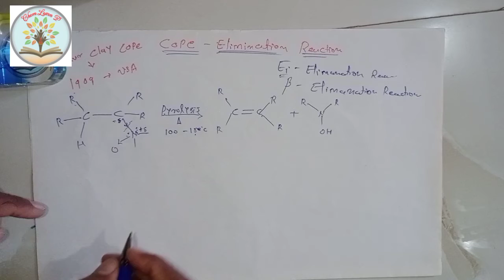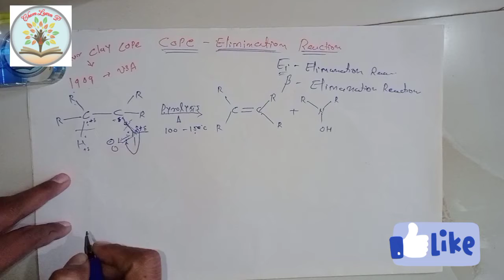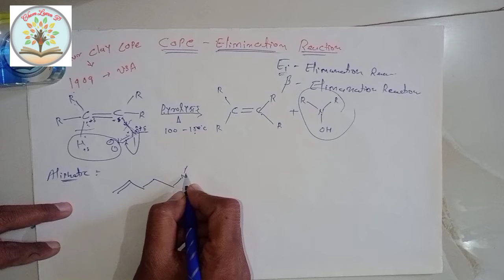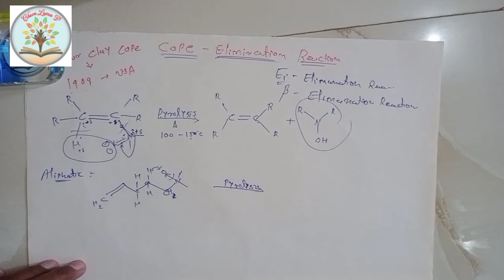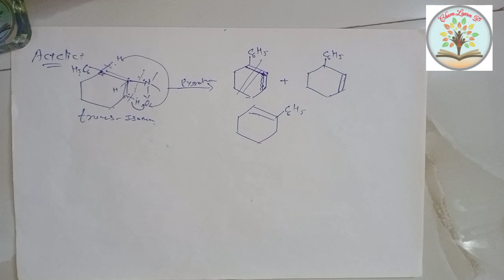Name Reaction (Cope Elimination Reaction)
Name Reaction
Cope Elimination Reaction..